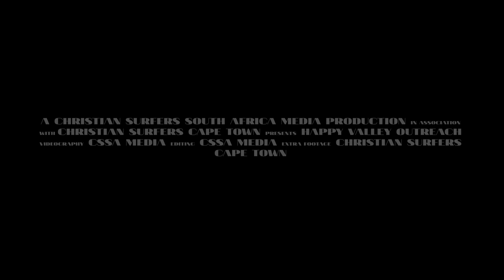Happy Valley Outreach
We had the opportunity to catch up with Christian Surfers Cape Town to hear what God has been doing within the local mission of Christian Surfers Cape Town.  Here is the long awaited full story.

A special thanks to all who have made the outreach possible.